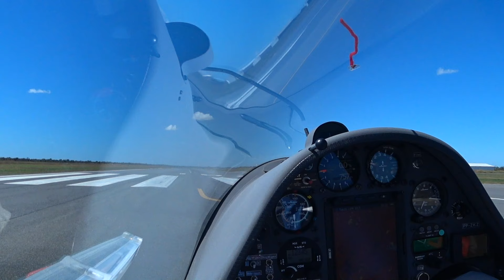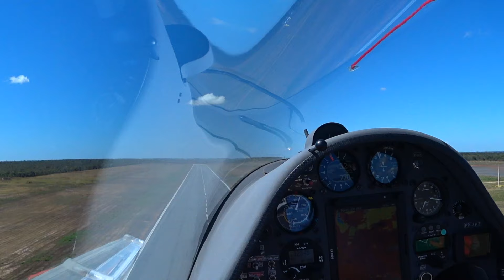LEM 6-19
XC, Luis Eduardo, ASH30